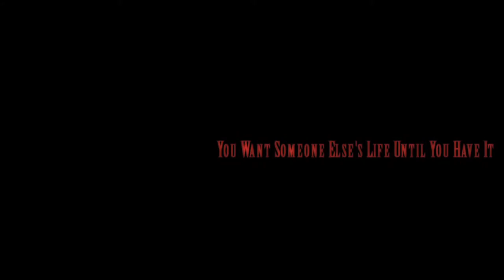"All Money Ain't Good Money: A Tale of Greed" Book Trailer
"All Money Ain't Good Money: A Tale of Greed" is available at taleofgreed.com and amazon.com

Director -- Matthew Merz

Cinematography, AD, Editor -- Lionel Anthony Cook

Written by Jameelah Kareem

Executive Producer - Jameelah Kareem

Producers - Jameelah Kareem & Matthew Merz

Associate Producers - Nequetta Alford & Darell Henderson

Casting -- Matthew Merz, Jameelah Kareem, and Cyndi Lane
Sound Guy/PA - Brian Johnson

CAST
Jasmine Harris - Simone
Candace Taylor -- Chantel
Jerome Upchurch -- Chris
RacQuelle Dolore' - Isis
Dorian Turner - Nadine
Rodney Wormley- Trey
Nadiyah Kareem- Simone's Mom
James Thompson -- Simone's Dad
Danita Bates -- Chantel's Mom
Kyree Terrell -Kenny
Thomas "Tdot" Goodwin - Kenny's friend
Darnell Coney -- Bachelor
Skye Dennis -- Bachelor
Chet Johnson -- Bachelor
Darrell Henderson -- Bachelor
Nequeta Alford -- Hot tub girl
Beverley Richards Zucarello - Hot tub girl
Lamont McMillian -- Goon
Lewis Duval - Goon
Martin Reed -- Goon
Michael Gibbs - Security
Geoffrey "sty.list" Hampden II - Security
Noble Prince Hart - Security